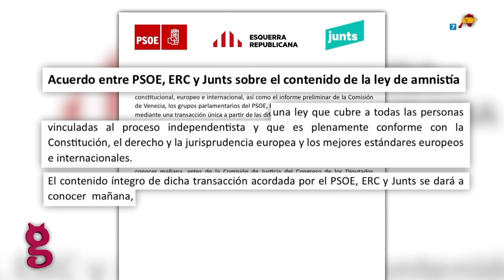La “GUASA” y el VACILE de Sánchez al ser preguntado sobre la amnistía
“Estomagante y humillante”. Así define la diputada de VOX Carina Mejías la forma en la que Pedro Sánchez se arrodilla ante Carles Puigdemont para que se deje amnistiar. Finalmente, los socialistas han emitido un comunicado conjunto con ERC y Junts en el que confirman lo que los españoles ya esperaban: el pacto sobre la amnistía es un hecho y saldrá mañana de la Comisión de Justicia para continuar su tramitación en la Cámara Baja.